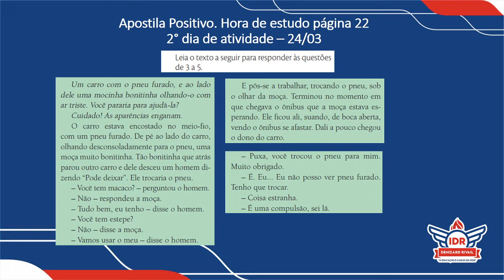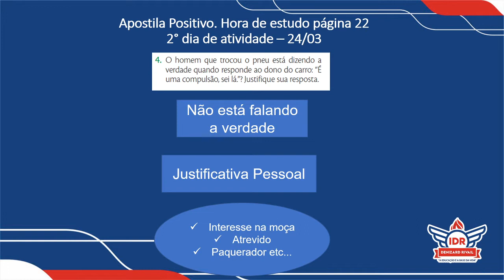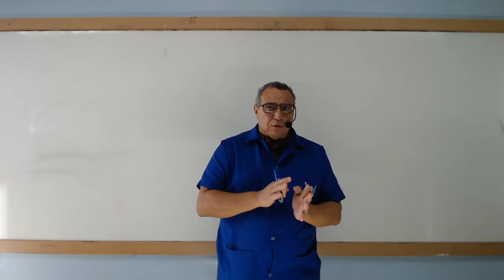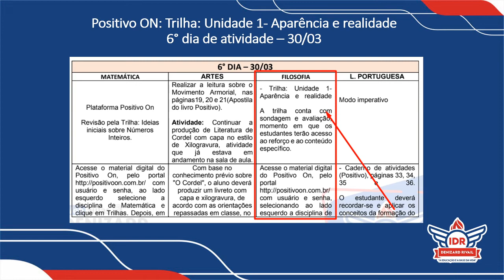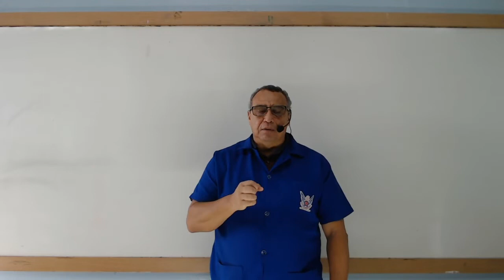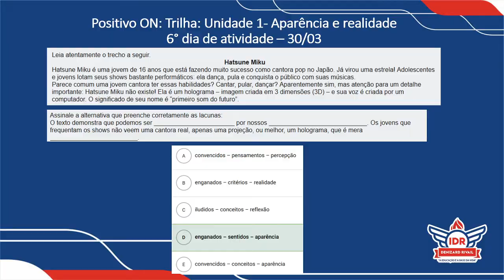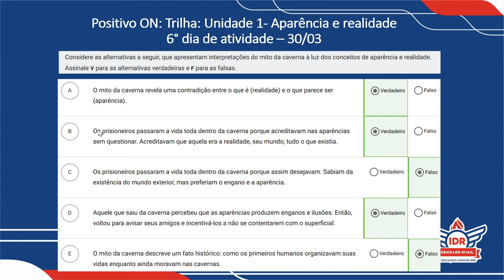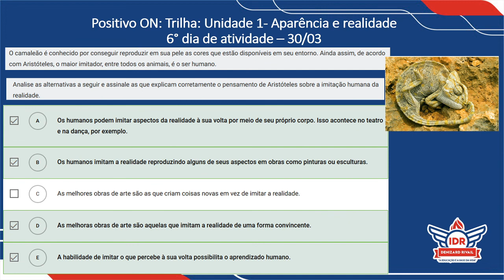AULÃO DE REVISÃO - FILOSOFIA - 7°ANO